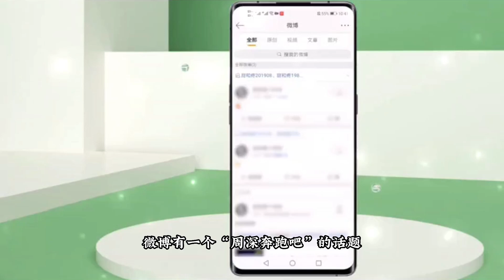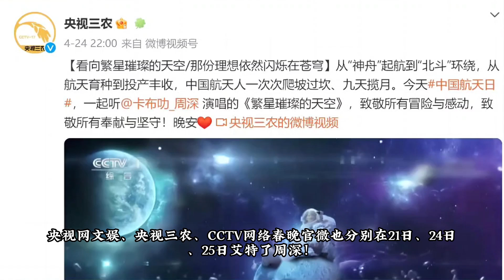周深，热度过亿，人民日报连续点名！Charlie Zhou Shen